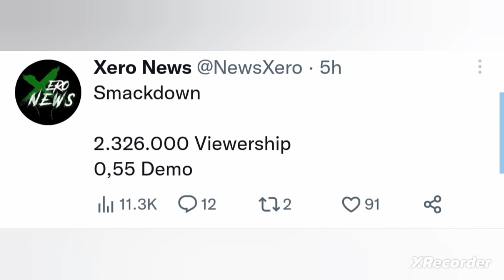WINNER LEAKED Roman Reigns vs Kevin Owens |Randy Orton Return|Alexa Bliss Loss Match at Royal Rumble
WINNER LEAKED Roman Reigns vs Kevin Owens |Randy Orton Return| Cody Rhodes No.1 Entrance |Alexa Bliss loss Mtch at royal Rumble

00:00 Roman Reigns vs Kevin Owens Match Winner Leaked
00:10 Roman Reigns Beat Kevin Owens
00:20 Alexa Loss The Match
00:30 Uncle Howdy Attack On Alexa Bliss
00:40 Randy Orton Not Return In Royal Rumble
00:50 Randy Orton Conform Return in Royal Rumble
01:00 Smackdown Viewership
01:10 Roman Reigns and Kevin Owens Contract Signing

Brock Lesnar Return Date
John Cena Return to RAW 30
Roman reigns Return to RAW 30 Episode
Roman Reigns and Kevin Owens Face to Face
Roman Reigns And The Rock face off
Undertaker and More Legends Return on Raw
Brock Lesnar Bad News
Brock Lesnar Good News
Raw OFF-AIR Highlights
Rumble Highlights 2023
Royal Rumble Winner Highlights
Royal Rumble Winner Leaked 2023
Brock Lesnar Return and Challenge Bobby Lashley
Edge and Finn Balor Hugh Match In Elimination Chamber 2023

WWE Roman Reigns New Record 2023
Raw off air Highlights 2023
The Rock Royal Rumble 2023 Winner
The Rock Return Confrom In Royal Rumble 2023
John Cena Wrestlemania 39 Opponent
Seth Rollins miss Royal Rumble 2023
Alexa Bliss Aline With bray Wyatt
Alexa Bliss Team up with bray wyatt
Roman Reigns big Match On smackdown
Roman Reigns vs John Cena
Roman Reigns & Sami Zayn vs John Cena & Kevin Owens Match Highlights
Uncle Howdy Attack on Bray Wyatt
Bray Wyatt Attack on Uncle Howdy
Charlotte Flair New Smackdown Women's Champion
Roman Reigns Longest Universal Championship Reign
Drew Mcintyre Challenge Brock Lesnar
WWE Wrestler Challenge Brock Lesnar
Cody Rhodes Wrestlemania 39 Plans
Smackdown Preview 31 December
bray wyatt Match Soon
Roman Reigns vs Kevin Owens at Royal Rumble 2023
Real Reason Why Roman Reigns vs Kevin Owens at Royal Rumble 2023
WWE Live Event Highlights
The Usos,Sami Zayn vs Drew mcintyre,Kevin Owens Team
Bray Wyatt Promo on Smackdown
Bray wyatt Message
Bray Wyatt and Uncle Howdy Promo
Smackdown Highlights
SMACKDOWN HIGHLIGHTS
Smackdown Highlights 25 November 2022
Roman Reigns Entrance On Smackdown
Roman Reigns ATTACK
Bray Wyatt Destroyed La Knight on Smackdown
Roman Reigns Promo on Smackdown
Kevin Owens Attack On Roman Reigns
Kevin Owens 5th Member For Roman Reigns and Bloodline
Roman Reigns attack On Drew Mcintyre
Roman Reigns Attack on Sheamus
Kevin Owens Destroyed Roman Reigns

The Rock Return
The Rock Attack on Roman Reigns
Roman Reigns boring Champion Tranding on Twitter
Roman Reigns Have fake Followers
Liv Morgan Crush on John Cena
John Cena Heel Turn

Randy Orton Return 2023
Smackdown Preview
Drew Mcintyre attack on Roman Reigns
Smackdown Highlights
John Cena Multiple Challengers
John cena next Opponent
Roman Reigns vs The Rock
The Rock Challenge Roman Reigns
Bray Wyatt Challenge Roman Reigns

Roman Reigns And Logan Paul Face off at Crown Jewel
Roman Reigns Funny Video
SmackDown Highlights
WWE World Cup 2022
WWE Smackdown Highlights 2022
Roman Reigns Next Opponent
Roman Reigns Next Opponent Is Revealed

LIVE EVENT MATCH HIGHLIGHTS
WWE LIVE EVENT MATCH HIGHLIGHTS

WWE TIKTOK VIDEO
40 Man's Royal Rumble Match Winner Prediction
Royal Rumble Winner Prediction 2023 -
Man's Royal Rumble Winner Prediction 2023
Royal Rumble Date and Time 2023

In This Video i Can Discuss About WWE RAW & SMACKDOWN REVIEW AND EXPLAINED Some News About WWE Company,New trademark,Wrestlers Injury Update & Return of Wrestler Predictions of Same WWE Matches